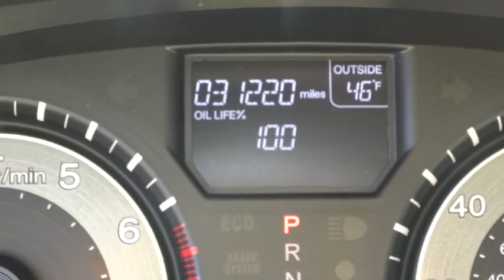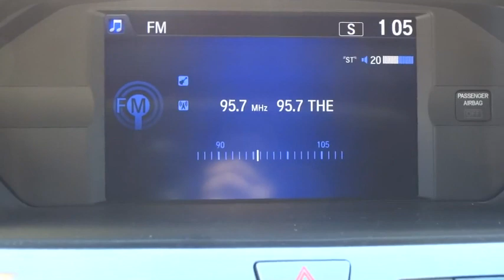2014 Honda Odyssey Hickory, Morganton, Huntersville, Statesville, Gastonia, NC 25506A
2014 Honda Odyssey
2014 Honda Odyssey 5dr EX-L - Stock#: 25506A - VIN#: 5FNRL5H66EB098058

945 Us Highway 70 SE

CARFAX 1-Owner, Excellent Condition, Honda Certified. EX-L trim. EPA 28 MPG Hwy/19 MPG City!, $1,200 below Kelley Blue Book! Heated Leather Seats, 3rd Row Seat, Sunroof, Power Liftgate, Rear Air, Alloy Wheels, Quad Seats. SEE MORE! KEY FEATURES INCLUDE: Leather Seats, Sunroof, Quad Bucket Seats, Power Liftgate, Rear Air Rear Spoiler, Third Row Seat, MP3 Player, Power Third Passenger Door, Privacy Glass. EX-L with Dark Cherry Pearl exterior and Beige interior features a V6 Cylinder Engine with 248 HP at 5700 RPM*. Serviced here, Originally bought here. EXPERTS CONCLUDE: Edmunds.com's review says On the road, the 2014 Odyssey continues to impress. Though it's a roomy minivan that seats up to eight, it drives like a much smaller vehicle. It's also among the most fuel-efficient choices in its segment. . Great Gas Mileage: 28 MPG Hwy. AFFORDABLE: This Odyssey is priced $1,200 below Kelley Blue Book. Approx. Original Base Sticker Price: $35,600*. SHOP WITH CONFIDENCE: CARFAX 1-Owner Balance of original 7-year/100,000-Mile Powertrain Warranty, Additional 1-year/12,000-mile Non-Powertrain Warranty, Vehicle History Report, NO Deductible, 182-Point Inspection and Reconditioning WHO WE ARE: Our goal is to offer customers a World Class Experience in Automotive Sales and Service. We provide everyone with all the time and information they need to make an informed decision regarding their vehicle. The friendly staff at Hendrick Honda Hickory would like to invite you to browse our website or visit us in person at 945 Hwy 70 SE in Hickory, NC 28602. Pricing analysis performed on 1/21/2016. Horsepower calculations based on trim engine configuration. Fuel economy calculations based on original manufacturer data for trim engine configuration. Please confirm the accuracy of the included equipment by calling us prior to purchase.